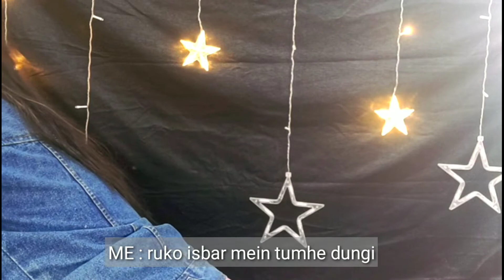SON disturbs while shooting for YouTube Channel II YouTube Behind the Scene II THE SPUNKYSWEETY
Hi Shonamonis ❤️😘🙋

Mujhe pata hai ki is video ko dekhane ke baad aap logo ko bahut hansee aaegee. Koi bhi Maa Jo k ek YouTuber hai is video ko dekhke relate Kar sakti hai 🤦. Video banane k time bohut gussa😠😡 aaya tha par baad mein itna cute laga isliye aap logo k saath share kar rahi hoon 🤗..enjoy 👍